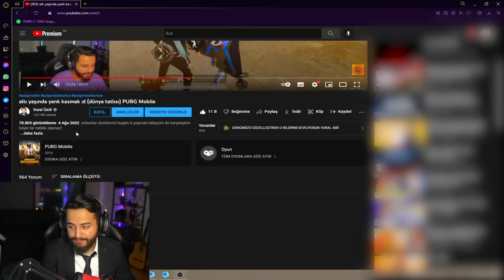YENİ 7 YILDIZ FİRAVUN GELDİ! KADIN FİRAVUN MAXXLEDİK! BATTIK! PUBG Mobile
selamlar dostlarım! bugün yeni gelen firavun u fulluyoruz ve inceliyoruz!